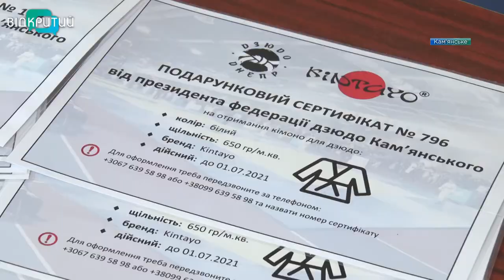Автобус та сертифікати на новенькі кімоно отримали юні дзюдоїсти Кам’янського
Автобус та сертифікати на новенькі кімоно отримали юні дзюдоїсти Кам’янського. Подарунки вручив голова Федерації дзюдо Кам’янського Владислав Ніколаєв. Тепер діти зможуть їздити на змагання на власній автівці та вже незабаром вийдуть на татамі в новенькій екіпіровці. Тренери розраховують, це підштовхне спортсменів до нових досягнень.